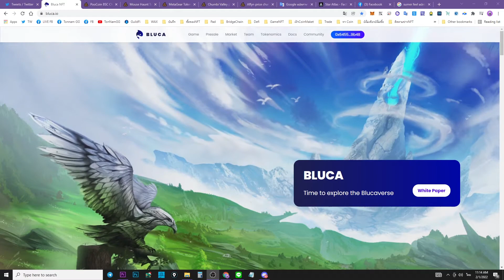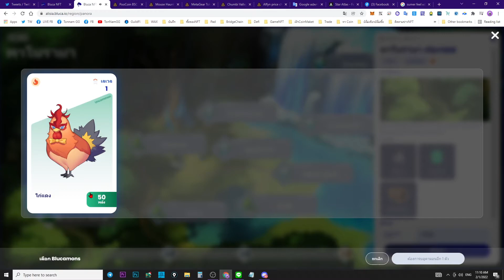Bluca : เปิดโหมด Alisia (โหมดมินิเกมส์) ส่งน้องไปหากล่องสมบัติกัน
Discord Play to Earn Thailand (ของพี่ชาย)